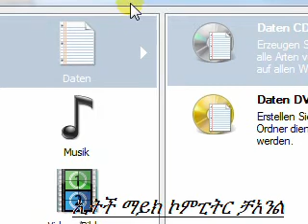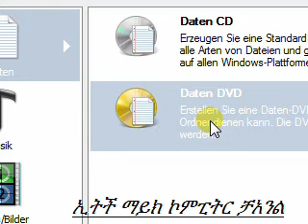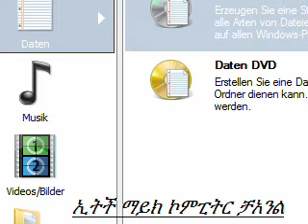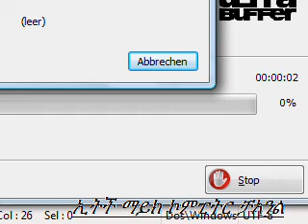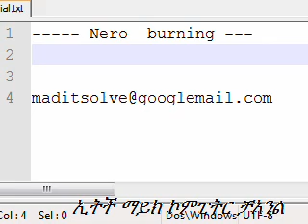Nero Burning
edet nero burn endemyargu...